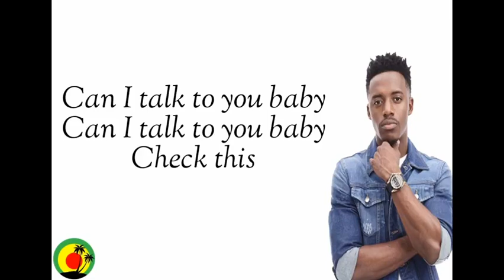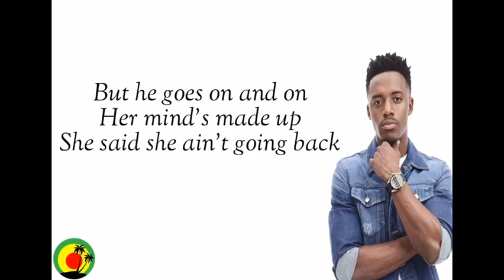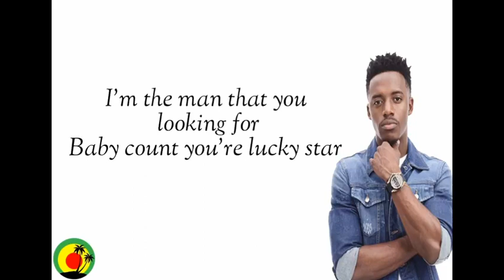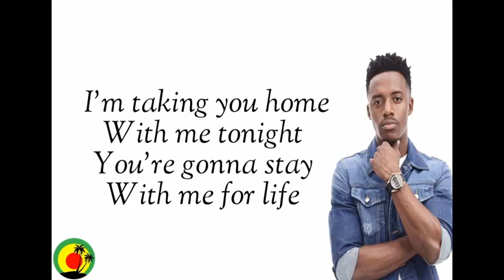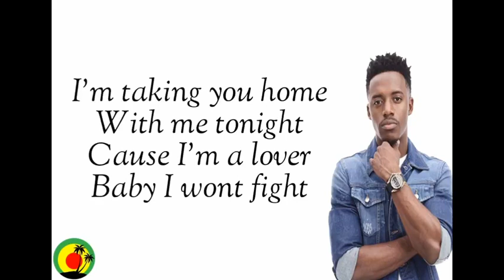Romain Virgo - Taking you home lyrics video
Taking You Home
Romain Virgo
Produced by Donovan Germain
Album Romain Virgo